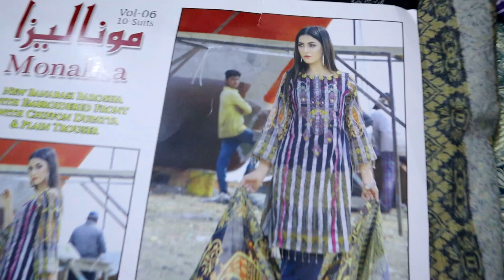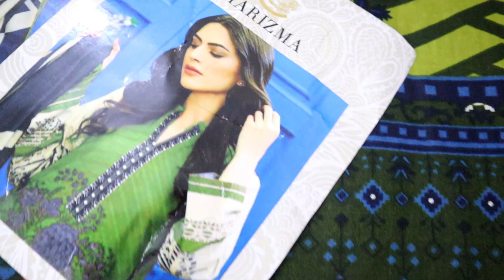Suits Per Sale Lag gai Hai Bari Eid & Bari Sale!!!!!!!!!!